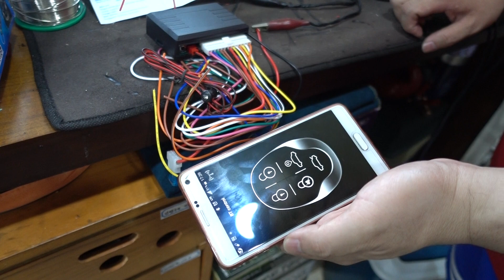20200806 KEYLESS ENTRY SYSTEM-무선 자동차 도어락 리모콘.블루투스 스마트폰연동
블로그 리뷰 링크용